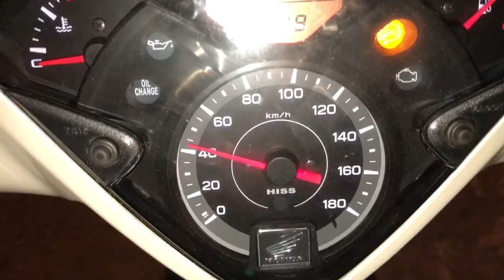Làm nồi cho PCX 125i chạy bốc hết bị rung ga đầu lên 140km/h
Làm nồi cho PCX 125i chạy bốc hết bị rung ga đầu lên 140km/h giúp xe chạy nhẹ vọt tiết kiệm xăng TBK Team Bảo Hello 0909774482